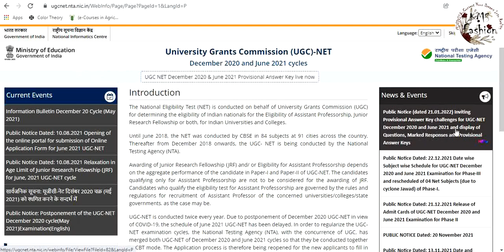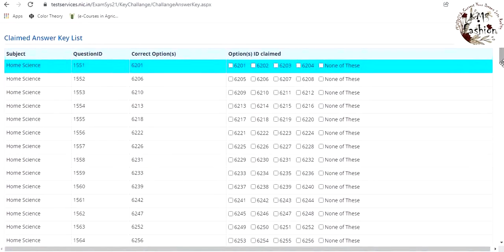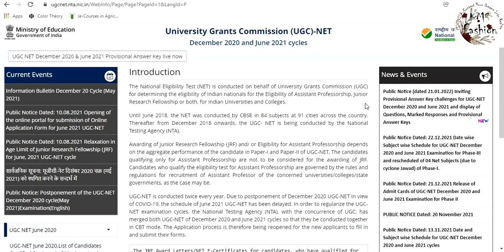Official Final Out:- UGC NET Result 2021 | ugc net answer key Home Science 2021 | Expected Cutoff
UGC NET 2021 Exam Provisional Answer Key 2021

Hello Learners
Home Science - Prepare with us
Full Syllabus Discussion